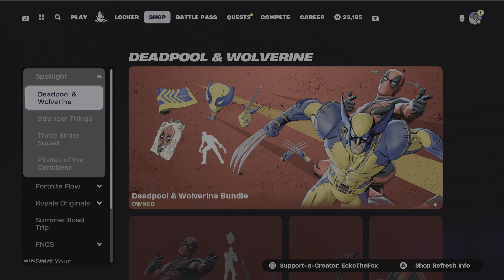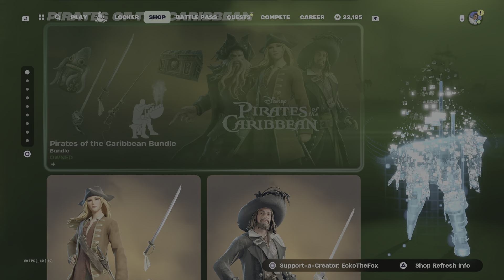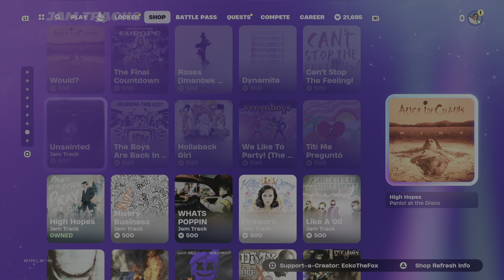Fortnite: Item Shop Review [July 27th, 2024] (Fortnite Chapter 5) New Shimmy Wiggle Emote